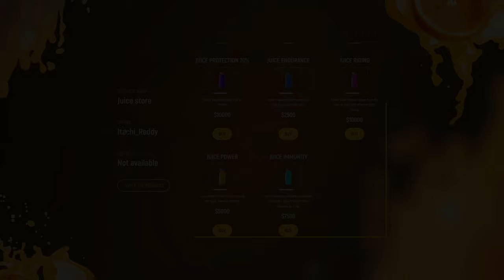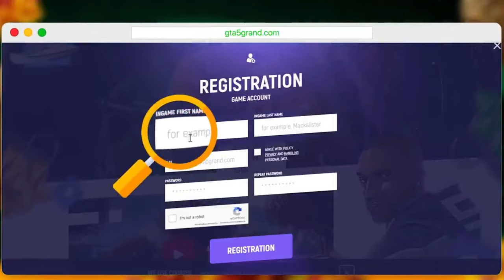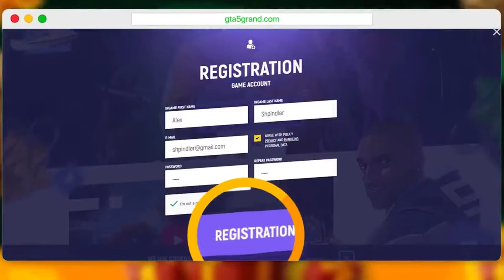Rich Bus Driver with net worth of 8 Million Dollars | Gta 5 Grand RP #1 | GTA 5 Role Play | Radiator